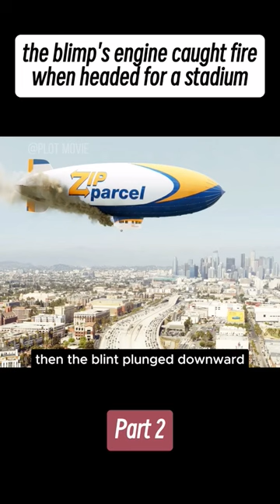[Part 2] The blimp's engine caught fire